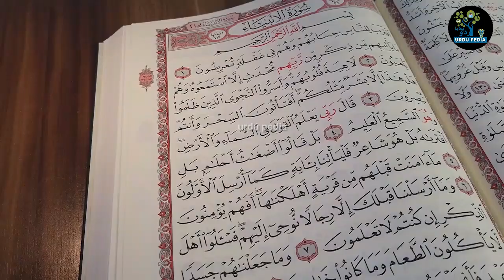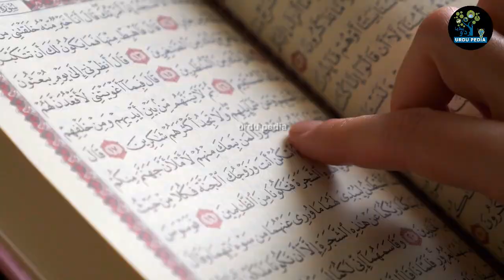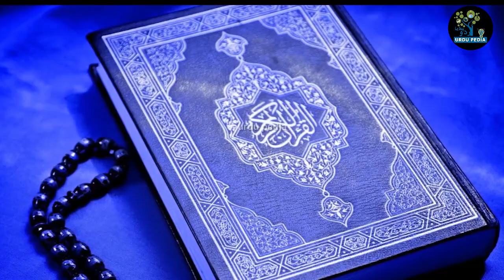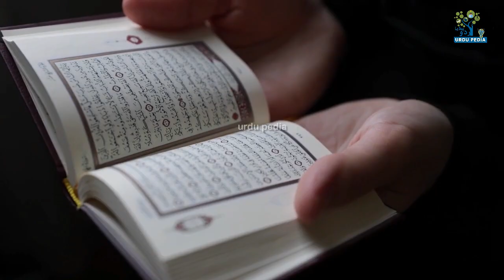What If a Gamma-Ray Burst Hits the Earth? | Qayamat Ki Nishani Pori || Urdu Pedia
What If a Gamma-Ray Burst Hits the Earth?